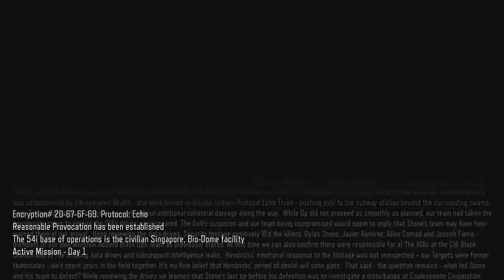Black Ops 3 Campaign - Part 4 - All hell breaking loose?!?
Part 4 of the black ops 3 campaign...